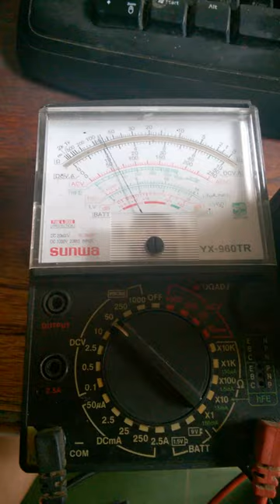bình xe yuasa